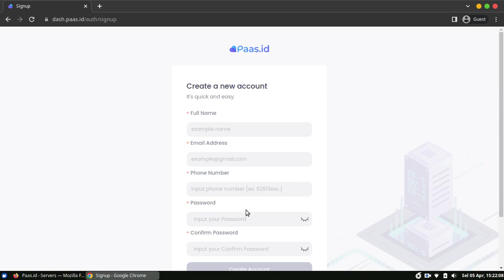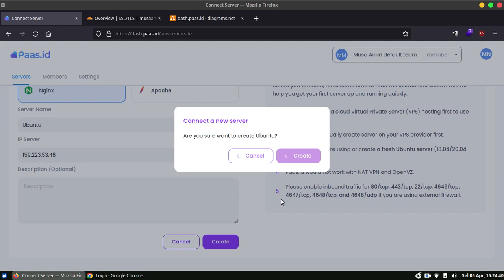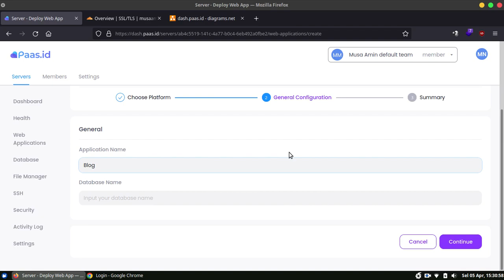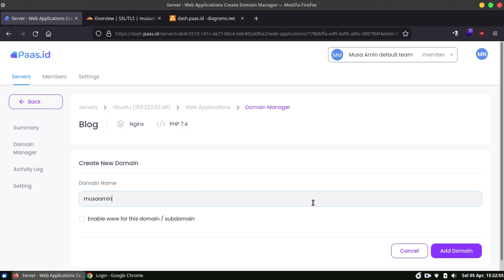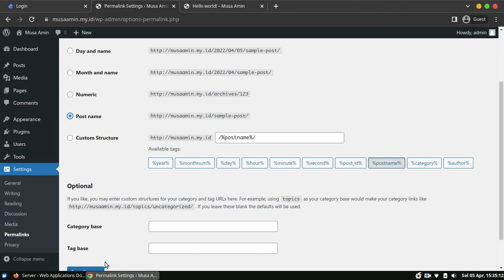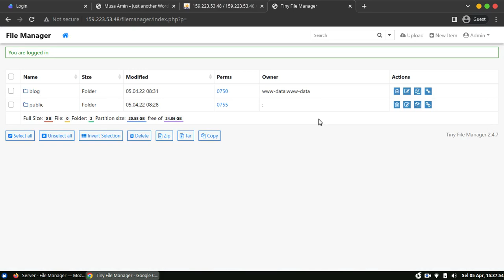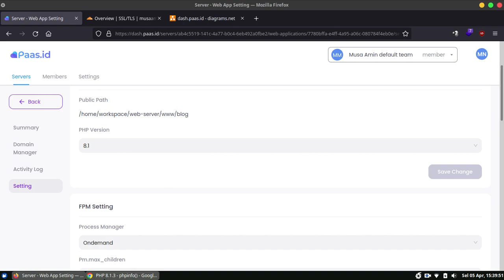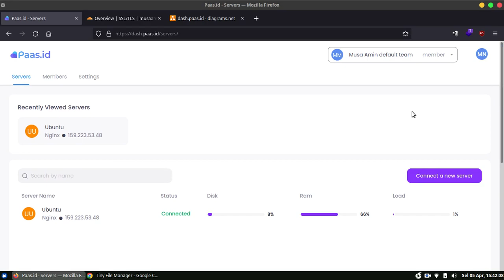Install WordPress di dash.pass.id - Cloud Server Management Panel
Paas.id adalah provider penyedia layanan web hosting dan server. Paas.id menyediakan juga software manajemen server yang berbasis cloud yang dapat diakses di dash.paas.id. Pada video tutorial ini, kita belajar bagaimana cara instalasi WordPress di atas VPS Ubuntu 20.04 LTS + Paas.id.